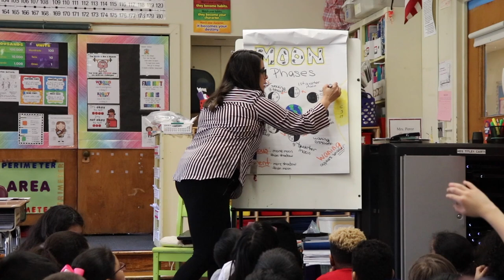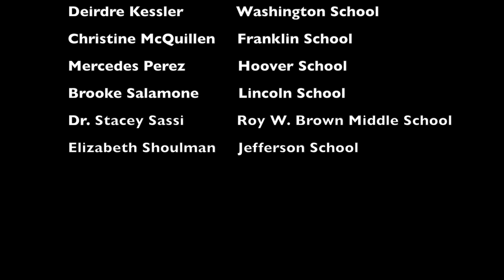Bergenfield Teachers of the Year 2017-18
This video is dedicated to the 2017-18 Bergenfield Teachers of the Year.